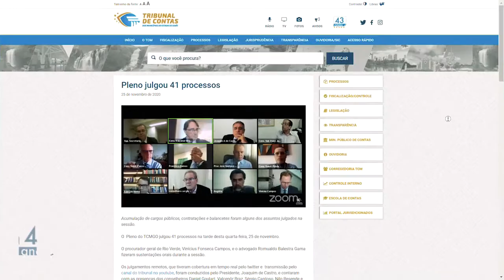Minuto TCMGO - Pleno - 25/11/20